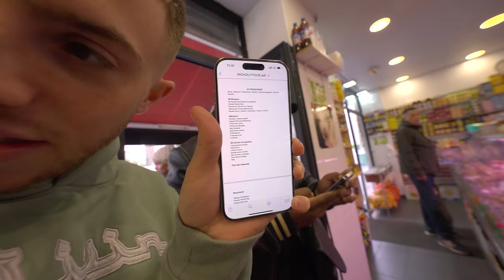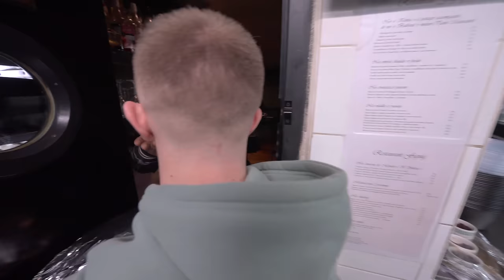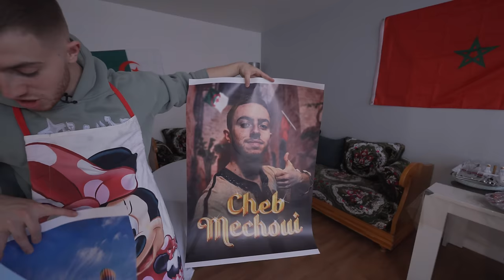J’AI PRÉPARÉ LE REPAS DU RAMADAN À LA MAISON ! (un ftour presque parfait)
Salut ! Aujourd’hui nouvelle video ! Dans cette vidéo je vais accompagner mes proches qui font le ramadan, et je vais jeuner toute la journee avec eux ! Je vais aussi preparer le ftour et ils vont me noter si je cuisine bien, l’ambiance la decoration etc… Bref, un ftour presque parfait ! Les invites JustRiadh, Byilhan, Flamby, Mahdi Ba et Chocoh vont me juger 😂